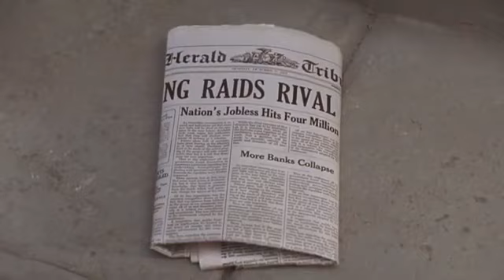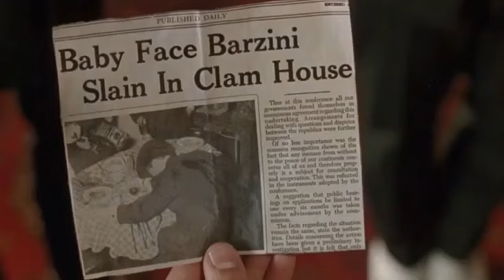Filme Oscar Minha Filha Quer Casar 1991 Completo (MundoDownstarnet)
Sinopse: No leito de morte, pai de gângster pede a seu filho que vire um homem honesto. Ele decide cumprir a vontade do pai, mas enfrenta problemas, entre os quais arranjar um noivo para a filha grávida.